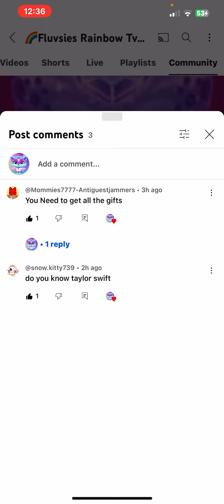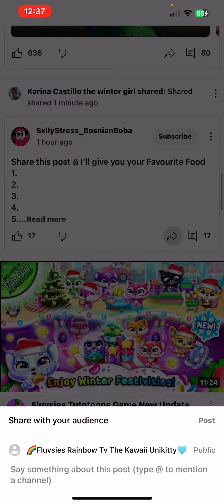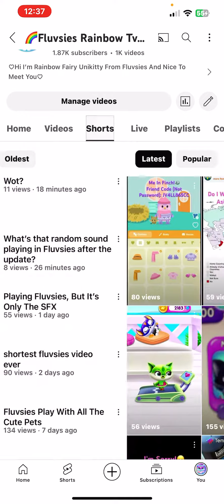December 1, 2023